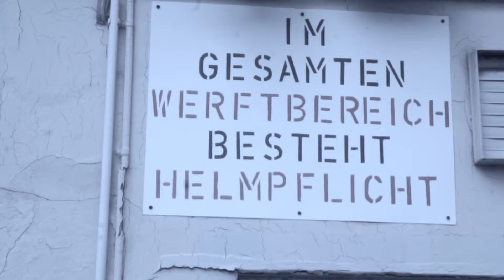HÆCTOR- Run Dry (Official Music Video)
Official music video for "Run Dry" by HÆCTOR .

Idea:  HÆCTOR
Plot:  HÆCTOR
Actors: Jannik Pflüger, Kerstin Wendt, Lena Schöllermann, Martin Wendt
Camera:  Kerstin Wendt, Lena Schöllermann, Martin Wendt
Equipment:  Lena Schöllermann, Martin Wendt
Edit:  Martin Wendt